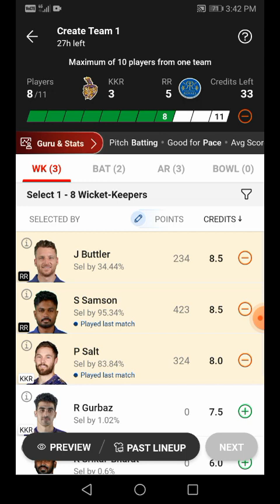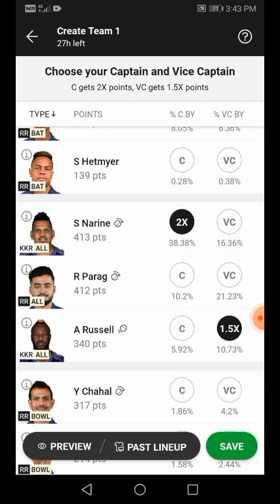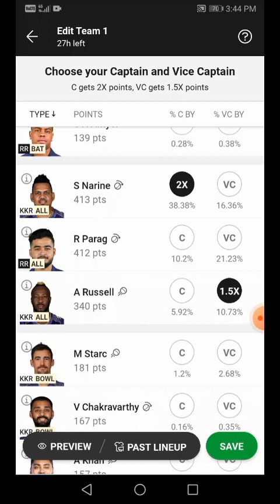Dream11 1st Rank Kaise Laye / Dream11 Me 1st Rank Kaise Laen / Dream11 Rank 1 Kaise Laye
Dream11 Player Selection Tips, Dream11 Player Kaise Chune,
Dream11 GI Tips, Dream11 GI Tricks,
Dream11 GI Winning Tricks,
Dream11 GI Team Telegram Channel,
Dream11 Me 2 Crore Kaise Jeete, Dream11 Rank 1 Trick,
Dream11 Rank 1, Dream11 Rank 1 Kaise Laye,
dream11 Mein ₹3 karod Kaise jite
grand league dream11 team dream11 grand league teams today
dream11 grand league team prediction dream11 grand league winners
dream11 grand league team app dream11 grand league winning app
dream11 best grand league team dream11 grand league kaise jeete
dream11 prediction for grand league grand league teams for dream11
grand league in dream11 dream11 grand league prediction
how to win grand league dream11 how to win grand league in dream11
how to win grand league in dream11 hindi dream11 grand league win tips
how to win grand leagues in dream11 how to win dream11 grand league tips
how to win a grand league in dream11 how to win dream11 grand league tips